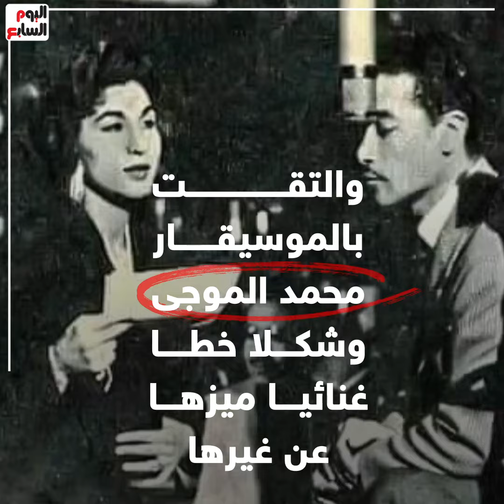"بكرة تعرف يا حبيبى".. قصة حب فايزة أحمد ومحمد سلطان